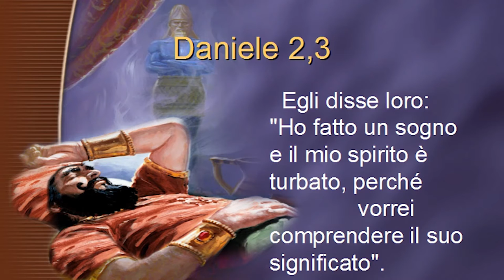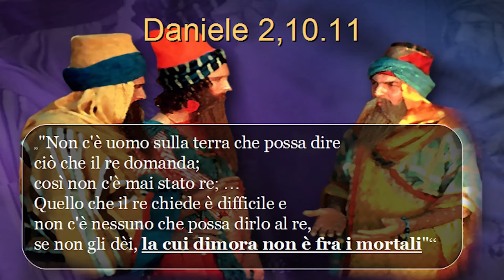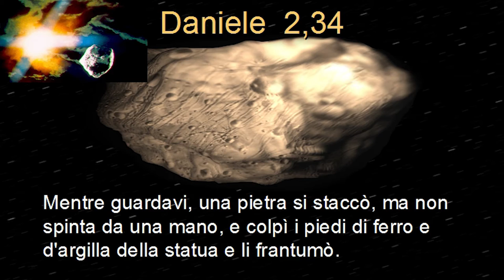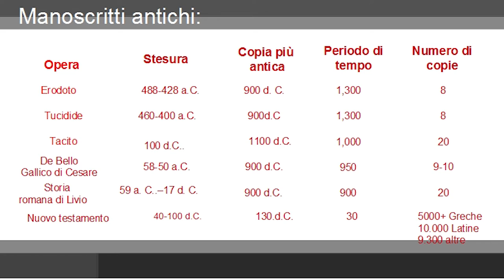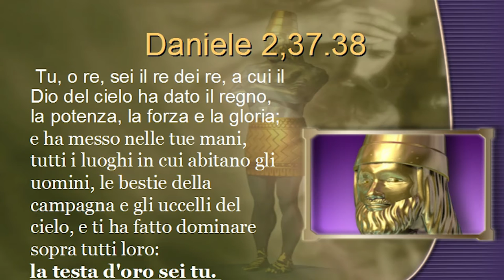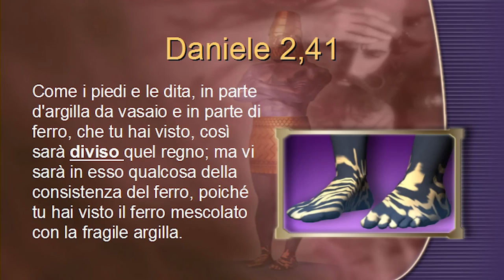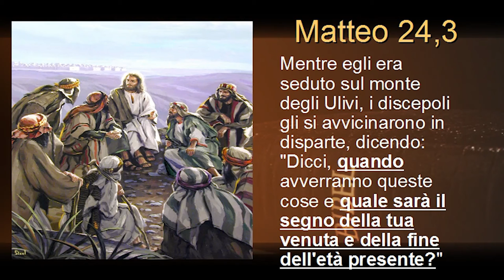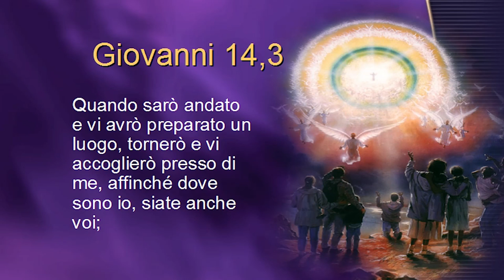01 La crisi europea: quando la profezia diventa storia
Prima puntata della serie "Ben-essere fisico e spirituale".